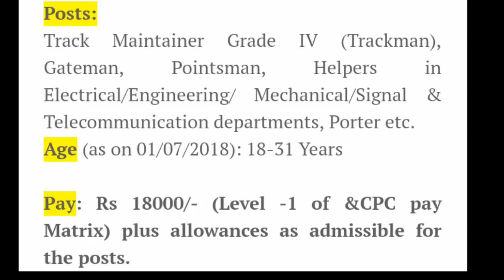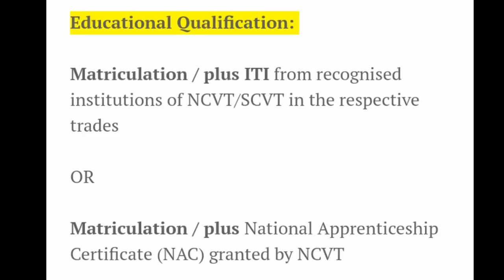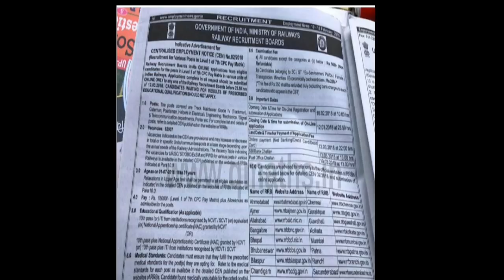62,905 Posts RRB GROUP D VACANCY | RAILWAY JOBS || GOVT JOB UPDATES